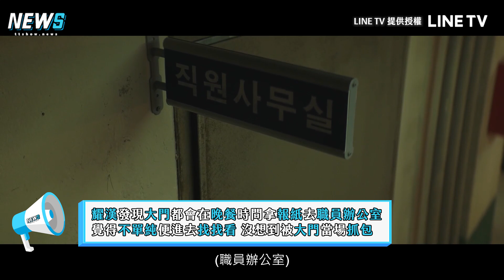【Insider 知情人】姜河那找吞錢帳簿不料當場被抓包 引起囚犯疑心慘遭下藥插翅難逃！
姜河那 這樣太危險!飛不遠(?)
影片來源:LINE TV 提供授權